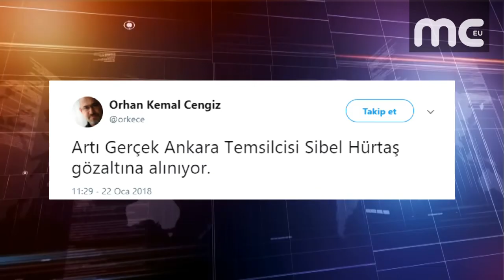GAZETECİLERE AFRİN GÖZALTISI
Gazerecilere Afrin operasyonu gözaltısı geldi. Artı Gerçek haber sitesinin Ankara Temsilcisi Sibel Hürtaş gözaltına alındı. Gelişmeyi Twitter hesabından insan hakları savunucusu ve avukat Orhan Kemal Cengiz duyurdu. Gazeteci Hürtaş’ın Ankara’daki evinde arama yapıldı. T24 yazarı Nurcan Baysal ve Halkın Nabzı Genel Yayın Yönetmeni İshak Karakaş da gözaltına alındı. Dün Van’da gözaltına alınan gazeteci İdris Yılmaz ise çıkarıldığı mahkemece, “örgüt propagandası” iddiasıyla tutuklandı.